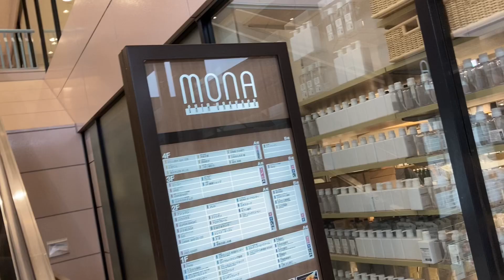モナ新浦安の外のエスカレーター_escalator Urayasu Chiba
こちらは2階から3階入口エスカレーターです。上りしかないです。